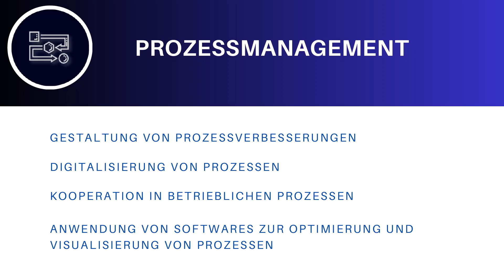Handlungsfeld Prozessmanagement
Franziska Müller erklärt das Handlungsfeld "Prozessmanagement" des Berufsspezialisten/der Berufsspezialistin für industrielle Transformation.
Allgemeine Informationen:
Die Fortbildung wurde im Rahmen des InnoVET-Projektes BIRD entwickelt. InnoVET steht für den Wettbewerb „Zukunft gestalten – Innovationen für eine exzellente berufliche Bildung“, der vom Bundesministerium für Bildung und Forschung ins Leben gerufen wurde. Dabei werden Innovationen gefördert, die neue und attraktive Qualifizierungsangebote im Bereich der beruflichen Aus- und Weiterbildung schaffen.